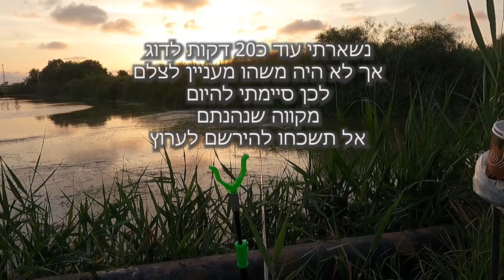בדיקה לטרנד ששבר את הרשת ,האם זה עובד?🤔A test for the trend , does it work?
עוד סשן מהנה לנשמה-
והפעם...
חוזר למקום של הקרפיונים הענקיים ועורך בדיקה לטרנד ששבר את הרשת...
נוזל אדום שמושך מאות דגים.
האם זה עובד?
הלכנו ובדקנו...

אל תשכחו לפרגן ולהירשם לערוץ❤

קישורים לציוד שלי:

(במידה והקישורים לא נפתחים מהפלאפון תנסו דרך המחשב)

קישור לחכת בוס מצויינת של חברת gotur

קישור לציקדה מוצלחת במיוחד-

קישור לרולר שימנו סטרדיק fl-

קישור לכפית מטורפת jerry-

קישור למיקרו גיג של allblue-

קישור לציקדה זוהרת בחושך-

קישור לחוט בד ygk-

קישור לחוט בד daiwa j8 -מומלץ!

קישור לטיפ/שפיץ  לתיקון חכת בוס-

קישור לחכת בוס של חברת gotur

קישור לחוט ניילון daiwa-

קישור לדמוי  Countbass -

קישור לדמוי D1 UL-

קישור למיקרו גיג-

קישור לציקדה זוהרת -

קישור לדמוי Countbass

* קישור לרולר שימנו סטרדריק-

קישור לקרס משולשת allblue

קישור לקרס משולשת TUYA-

קישור לידית כח-

* קישור לדמוי שוגפאן צף (חיקוי מעולה)

קישור לפנס כיס אולטרה סגול-מתאים לווסט

קישור למחט לפתיחת פלונטרים-

ציקדה שעבדה מעולה בירדן ובכנרת-

קישור לדמוי סיליקון-

קישור לציקדה ארוכה

קישור לרצועת ראש למצלמה

קישור לכובע דיג

קישור לכפפות daiwa-

קישור לדמוי ג'רי זוהר אולטרה-

ג'יג עין COUNTBASS 20g 30g 40g=

קישור לגריפר מעולה-

קישור לקרס כפולה  הרכבה מהירה-

קישור לדמוי jerry 6.5cm 4.8g -

קישור לכפית jerry 2 צבעים-

קישור לחיקוי שוגפן שוקע-

קישור לדמוי פצנקו PATCHINKO -

קישור לדמוי מינאו גרםNoeby 19-

קישור למגנט-